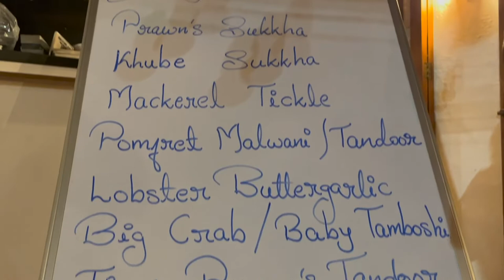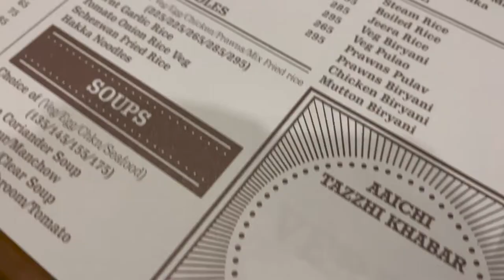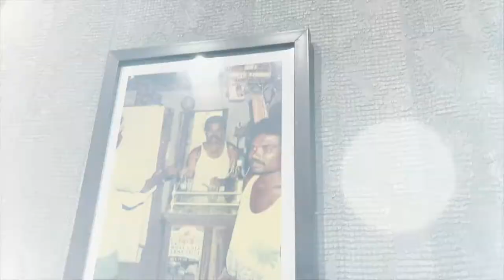GOA FOOD VLOG | SPICE GOA | PENHA DE FRANÇA GOA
I visited Spice Goa in Penha de França and it was an amazing experience, the staff was polite the food was delicious and the prices were reasonable.
Do let me know if you have been here and what did you try!!

📍S-115 Sonar Batt, Reis Magos Betim-Verem Road Verem, Penha de França, Goa 403521

Google Map Link:
Spice Goa